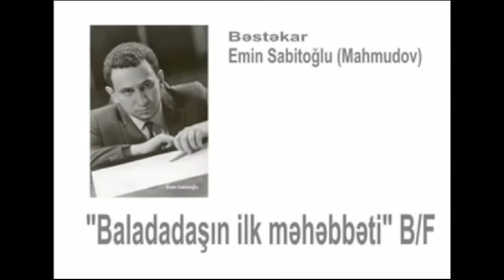Turqay Ramazanli (Akkordeon) Sevgi Mahnısı"Baladadaşın ilk məhəbbəti" b/f) |Bəstəkar:Emin Sabitoğlu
Welcome to the Official YouTube Channel of Brilliant Music

Baladadaşın ilk məhəbbəti" b/f--Sevgi mahnısı

Musiqi:   Emin Sabitoğlu ( EminSabitoghlu)
Söz: Fikrət Qoca
Sözlər:

Keçdiyin bütün yollar
Qəlbimdən keçib gedir.
Gözlərin bu dünyaya
Sevilməyi öyrədir.

Kipriklərinlə qorun
Saçlarınla yaşın, yar
Amandı, yar, baxışlar
Gözəlliyin daşınar.

Ürəyimi atsam da,
Öz sevgimi atmaram.
Sənə olan eşqimi
Sənə də alçaltmaram

Mehriban gülüşünlə
Nərgizlər yaranıbdı.
Mehriban baxışınla
Dalğalar yaranıbdı.

Kipriklərinlə qorun
Saçlarınla yaşın, yar.
Amandı, yar, baxışlar
Gözəlliyin daşınar.

Ürəyimi atsam da,
Öz sevgimi atmaram.
Sənə olan eşqimi
Sənə də alçaltmaram.

Diqqətiniz üçün təşəkkür edirəm. Kanala abonə olmağı ve videonu bəyənməyi unutmayın.